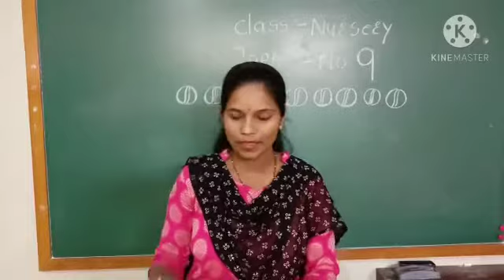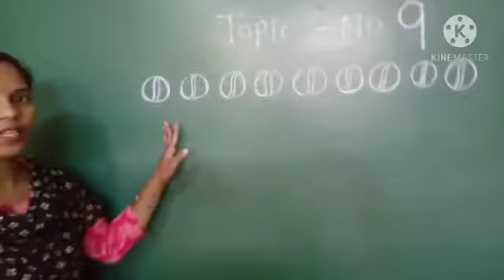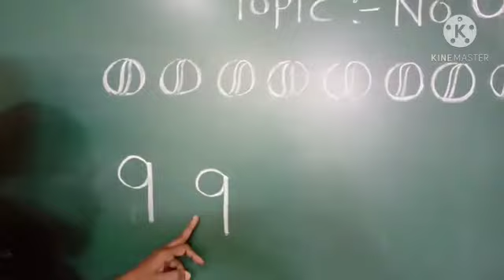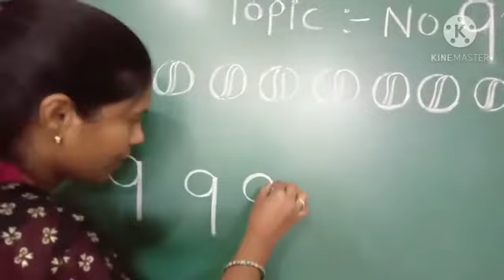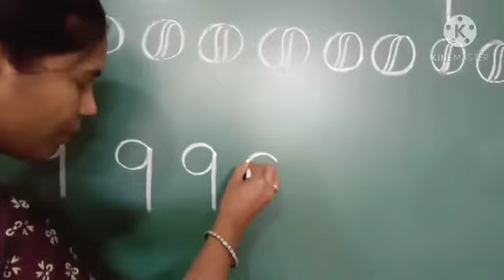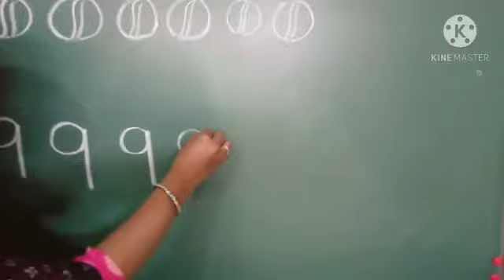Introduction of Number '9'